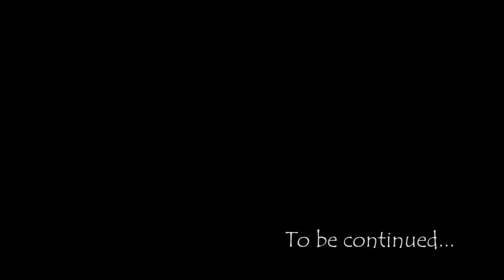マンマミマ TV - 第六話 - カム・フライ・ウィズ・ミー 【徳島県美馬市】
徳島県美馬市に住んでいるオランダ人のパイクさんが美馬の魅力を紹介する美馬の若者で作るMamma.Mima TVがはじまりました！
第五話で幽体離脱ができて、美馬をほかの観点から見えてきました！

三頭山はここです！